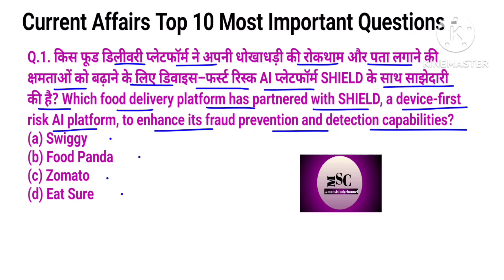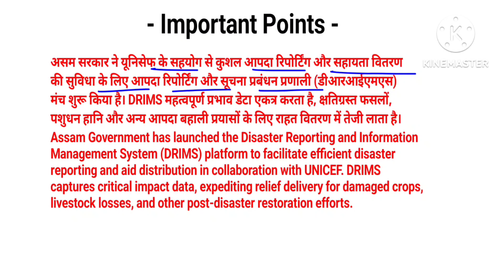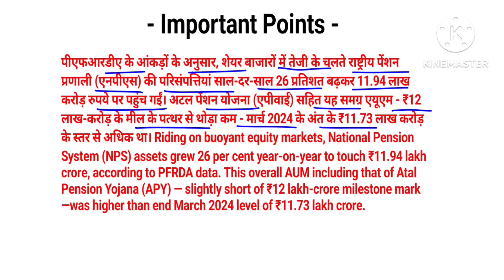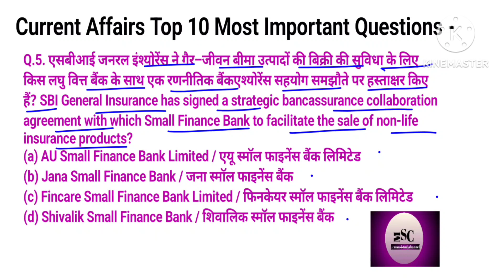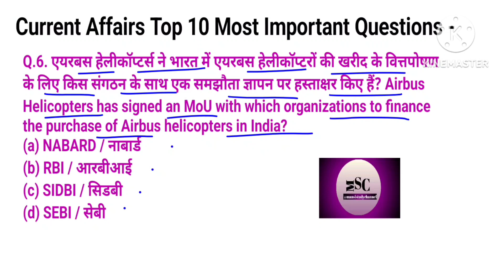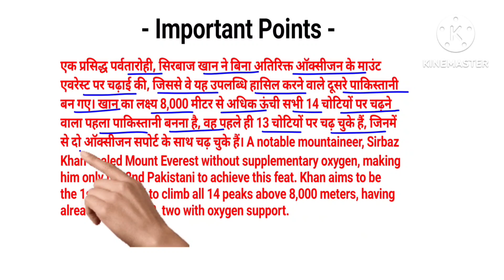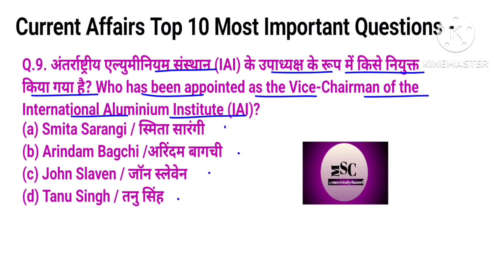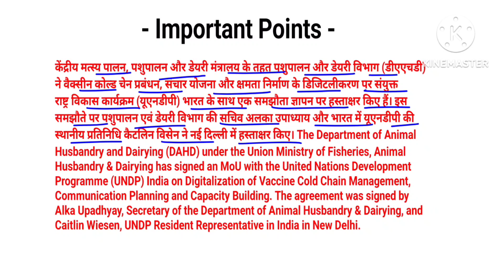25/05/2024 Daily Current Affairs(381).Top 10 most important Current Affairs in hindi and english.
25/05/2024 Daily Current Affairs(381).Top 10 most important Current Affairs in hindi and english. @Mansistudychannel

Add Queries-

ssc currentaffairs
current affairs
25 May 2024 current affairs
2024 current affairs